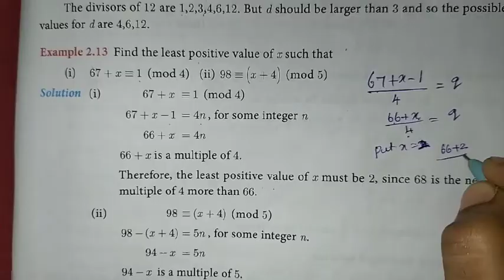10th Maths Ch-2 Numbers and Sequences | Example-2.13 | Samacheer One plus One channel